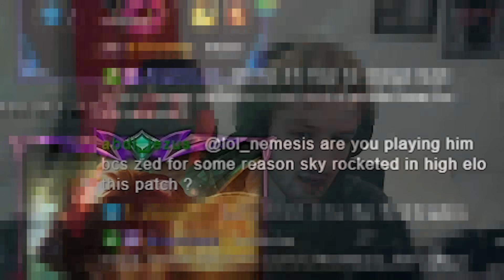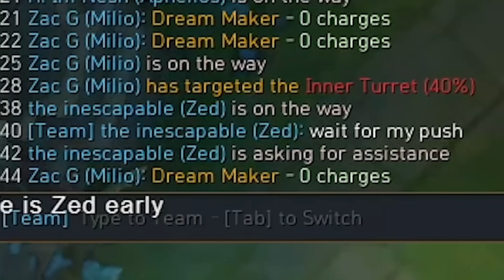Zed or bed in EUW 💀